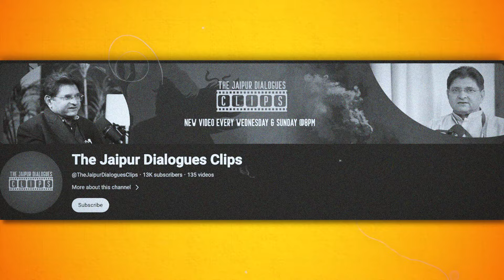Modi, Putin & Indo Russian Relations | Pathikrit Payne | TJD Clips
Pathikrit Payne delves into the intricate dynamics of the relationship between Indian Prime Minister Narendra Modi and Russian President Vladimir Putin. Explore how Indo-Russian relations have evolved over the years, the strategic partnerships, and the geopolitical implications of their alliance. Join us as we analyze key moments, trade agreements, defense collaborations, and the mutual benefits that shape the bond between these two powerful nations.